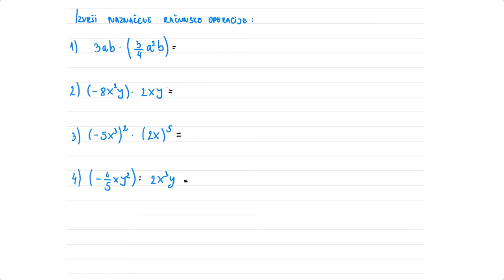Množenje monoma, deljenje monoma